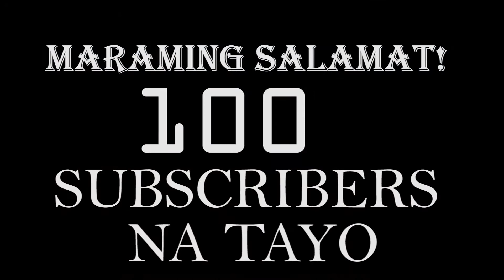100 KILLS IN PUBG - PUBG MOBILE AND PUBG LITE MONTAGE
salamat sa nakaabot na tayo ng 100 subscribers. soon 1k na tayo

LABYU OLLLLLLLLLL